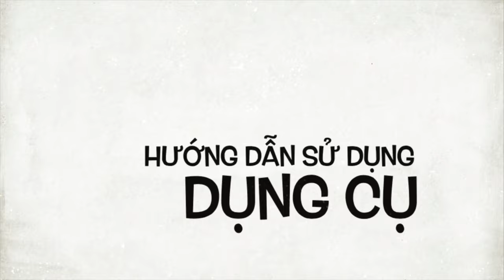Trục đôi thần kỳ tháo nắp - Thần kỳ lớn - Giảm béo eo thon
Trục đôi thần kỳ tháo nắp;
Kích thước: Dài 40 cm Nặng 0,6 kg

Công dụng: Làm ra mồ hôi nhanh, làm giảm đau lưng, giúp máu huyết lưu thông điều hòa, giảm béo, eo thon. Có thể tháo nắp tiện mang đi xa.
Trục đôi thần kỳ lớn
Kích thước: Dài 45 cm Nặng 0,8kg

Công dụng: Làm ra mồ hôi nhanh, làm giảm đau lưng, giúp máu huyết lưu thông điều hòa, giảm béo, eo thon.